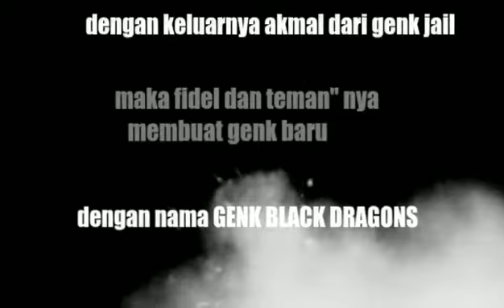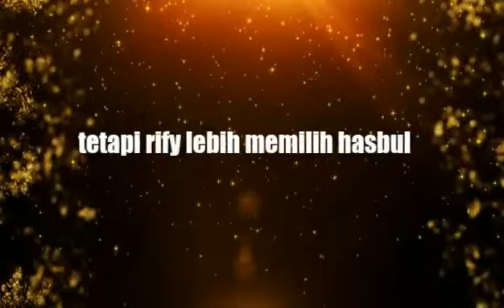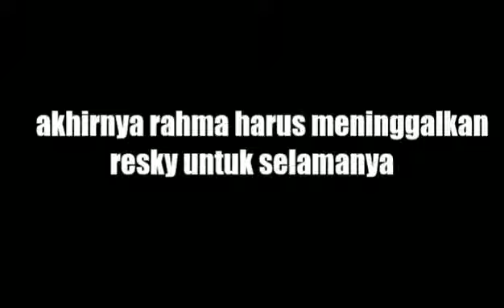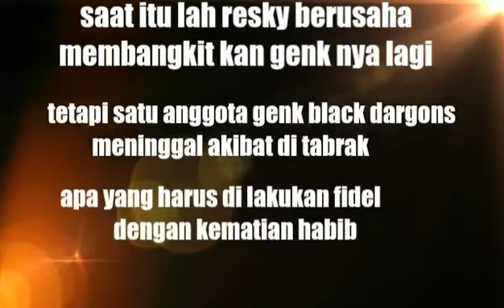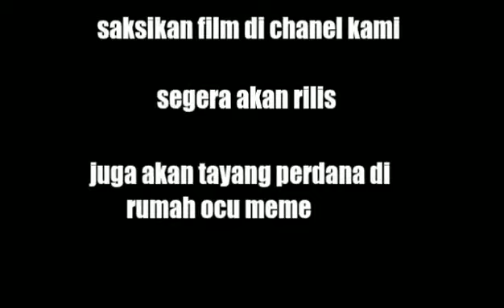Film terbaru 2019 trailer story fighting 5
Tolong bantu kembangkan chanel kami ya guys